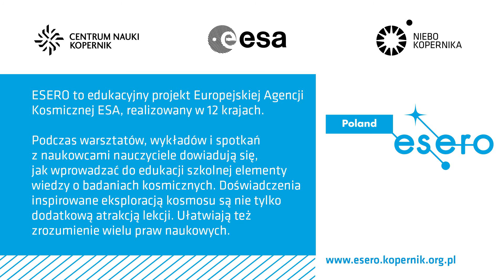Czym jest konstelacja?